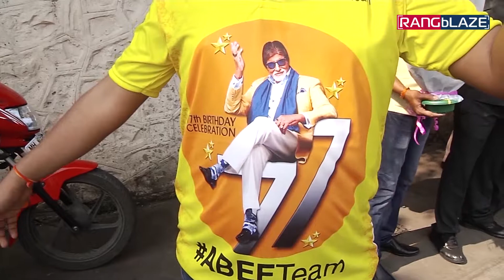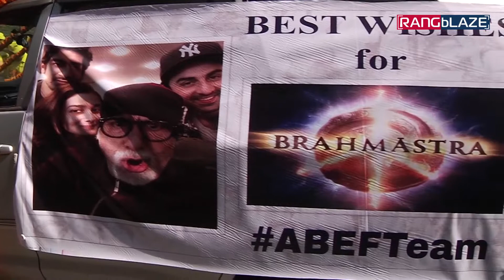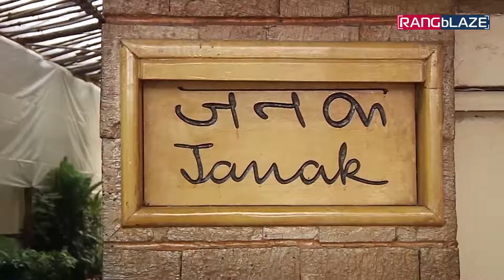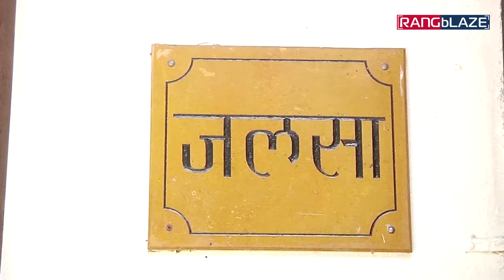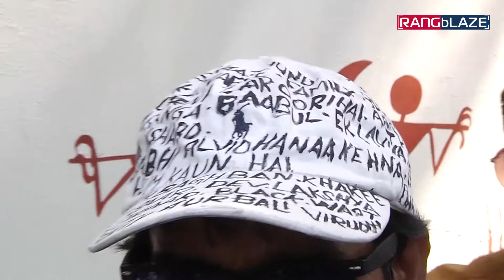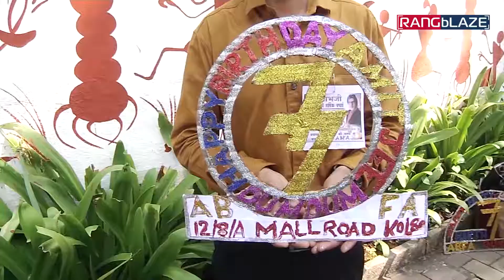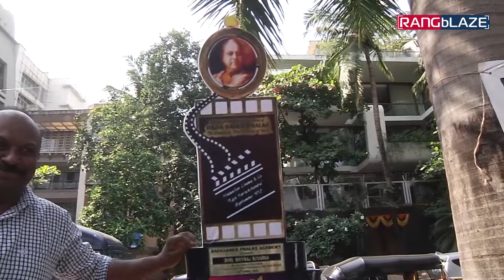Amitabh Bachchan at his residence ‘Pratiksha’ Celebrates his 77th Birthday with Fans